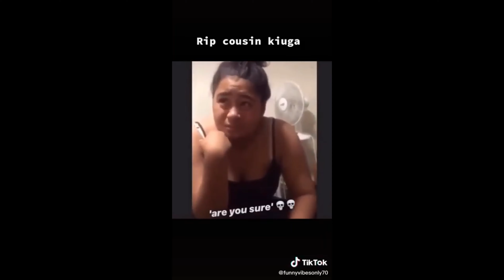Spicy Noodles Challenge - GONE WRONG ! ft Twin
Heyyy Guys !!

It's been awhile but I hope you and your families are safe x My sister and I tried to eat spicy noodles but it didn't go quite as planned :/